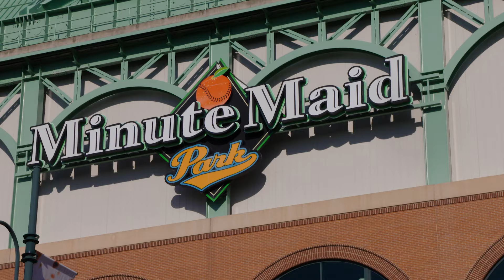Detroit Tigers Wild Card Series Recap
Recap video of the Detroit Tigers 2-0 series win against the Houston Astros in the American League Wild Card.